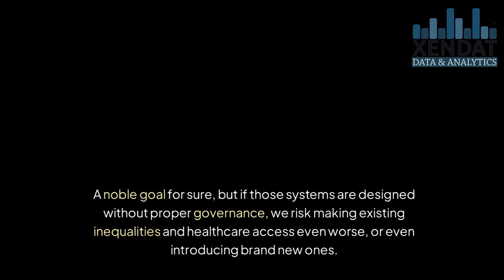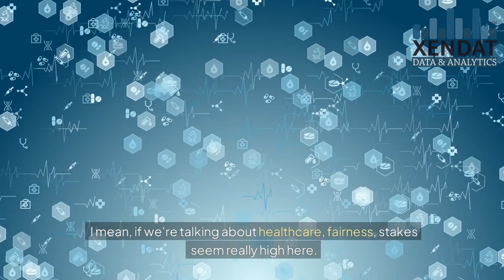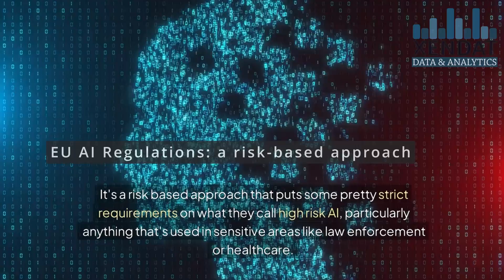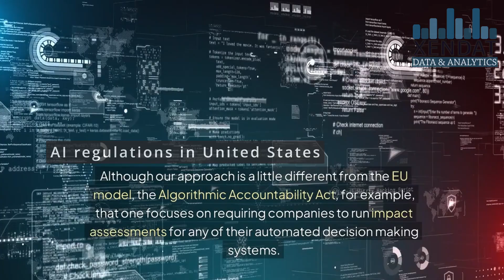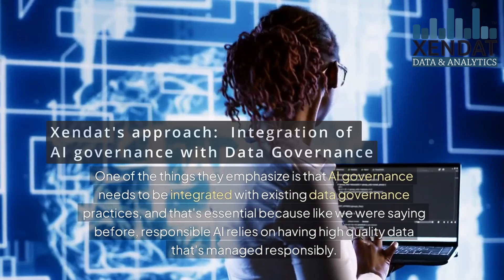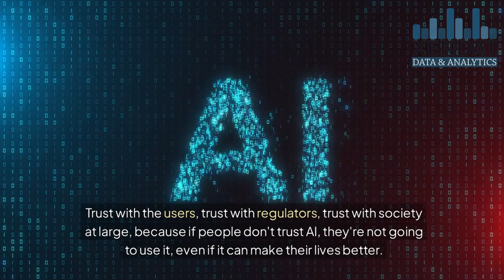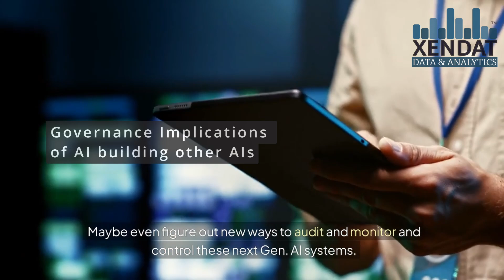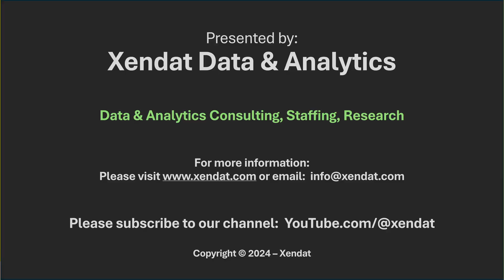Xendat Data Deep Dive: AI Governance - Navigating AI Risks and Ethical Challenges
In this video, we explore the growing importance of AI Governance and how organizations can manage the ethical and regulatory challenges that come with Artificial Intelligence. As AI continues to reshape industries, establishing robust AI governance frameworks is crucial to ensure that AI systems remain ethical, transparent, and aligned with both organizational goals and societal expectations.

Discover how Xendat Data & Analytics can help businesses integrate AI Governance into their existing data governance practices, manage risks, ensure compliance, and foster trust in AI-driven decisions. From healthcare to finance, learn how our AI governance tools can help organizations in different industries ensure accountability, fairness, and security.

Don't miss this deep dive into the future of AI and how effective governance can mitigate AI risks, such as bias, discrimination, and privacy concerns.

🔑 Key topics:

What is AI Governance?
Differences between AI Governance and Data Governance
Ethical concerns and transparency in AI
AI Governance in industries like Healthcare, Pharmaceuticals, Manufacturing, and Finance
Xendat’s AI Governance framework and solutions
Watch now to learn how your organization can navigate the complex world of AI governance with Xendat Data & Analytics!